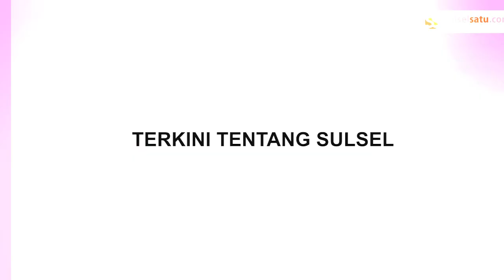Aksi Penipuan Modus Tukar Uang terjadi di Kabupaten Gowa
Kejadian penipuan dengan modus tukar uang terjadi di Kabupaten Gowa pada tanggal 12 April 2024 sekitar pukul 16.27 WITA.

Pria yang diduga sebagai pelaku hendak menukarkan pecahan uang Rp100 ribu menjadi uang pecahan Rp50 ribu sebesar satu juta rupiah.

Ketika penjaga toko memberikan uang yang hendak ditukarkan, pelaku tiba-tiba membatalkan niatnya. Namun, ternyata sebagian uang telah diambil oleh pelaku.

Pelaku terlihat menggunakan sepeda motor saat melakukan aksinya dan juga menggunakan masker.
Video terkini dan terbaru..